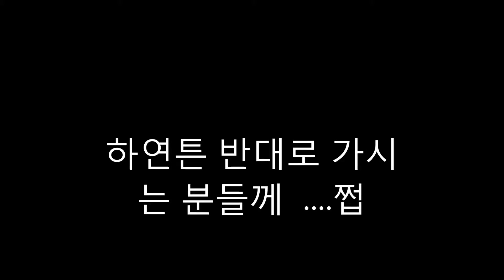죽음에 경춘국도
정말  너무 밀리네요